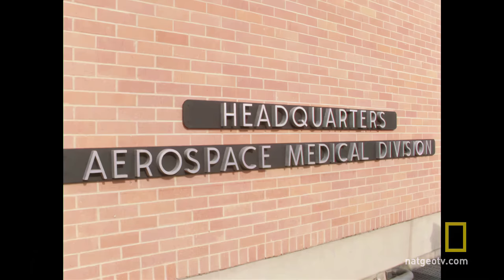4K 60fps | The San Antonio Speech | JFK: The Final Hours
The original film has been denoised, upscaled and frame interpolated to 60fps using artificial intelligence. This film was already in great quality and in color. So all that was done here was upscaling to 4K resolution and bringing the frame rate to 60fps.

Citizens of San Antonio rushed to the air force base to get a glimpse of the president and first lady.